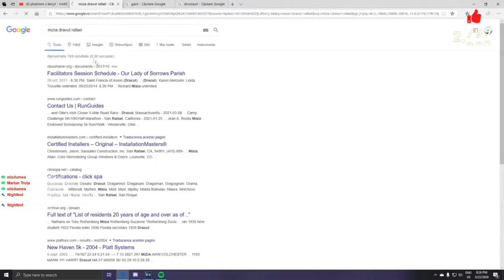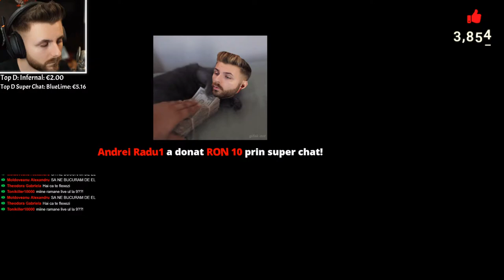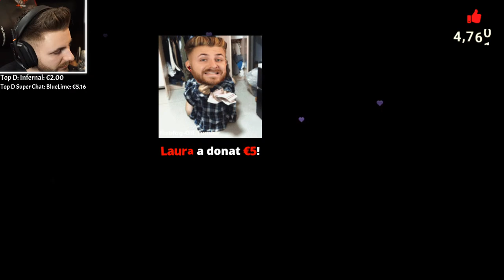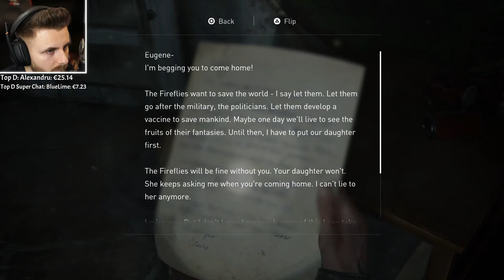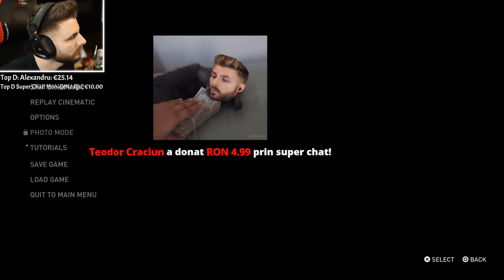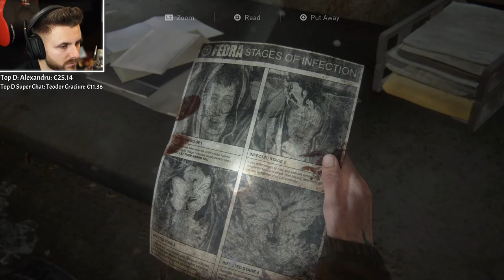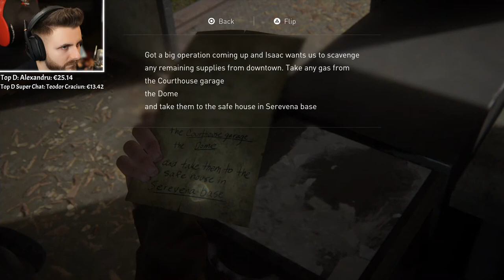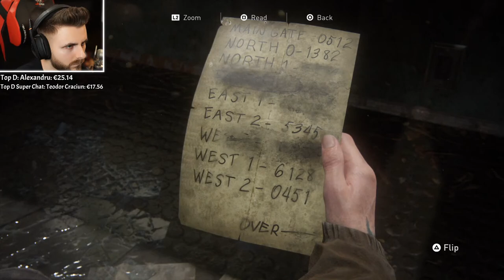INCEPEM LAST OF US 2 ! (1/3)